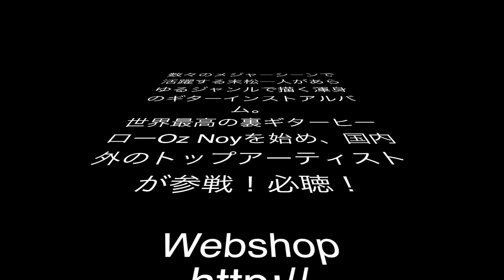ODu1に関して残念なお知らせ！！！【緊急告知】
Guyatone ODu1が生産終了。。。空前のヒット中に考えられないニュースが飛び込んで来ました。残念ですが本当のようです。サウンドサンプルも載せますので、気になっている方はお早めに！

末松一人オンラインサロンはこちらから

上京後、浅岡雄也、川嶋あいさん等アーティストのサポートやレコーディングの他に、ギターやウクレレ等のレッスンなども行う。

2020年3月生募集
【エンラージメントトレーニング】